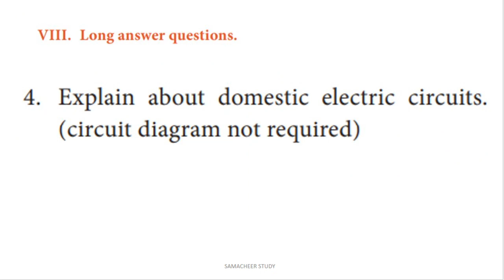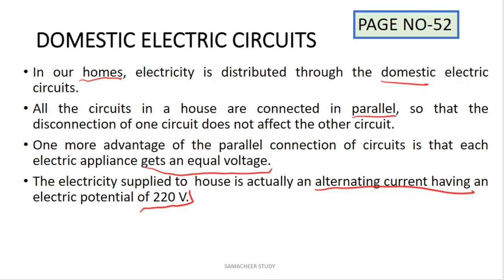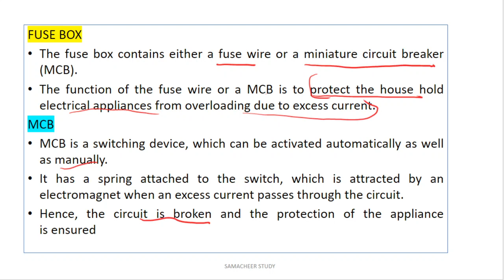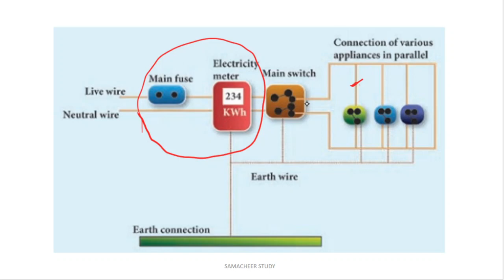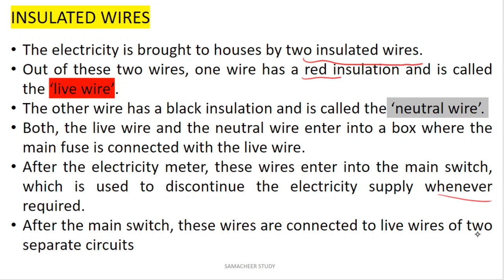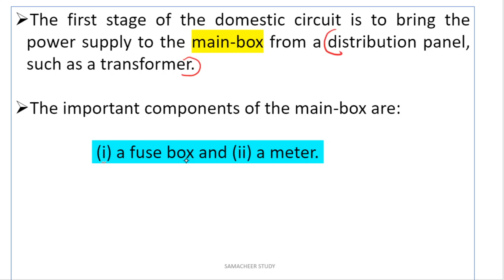10th science electricity domestic electric circuits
10th science electricity domestic electric circuits